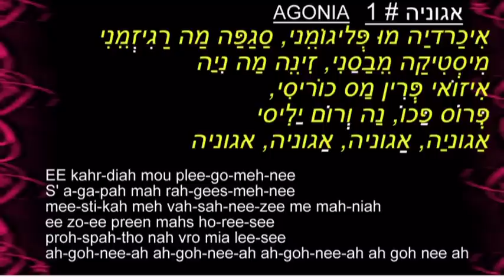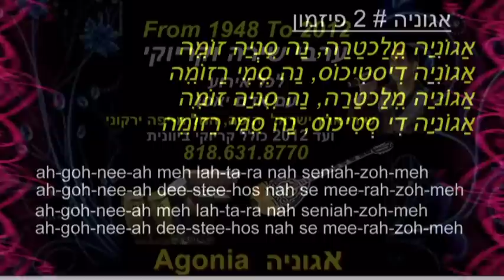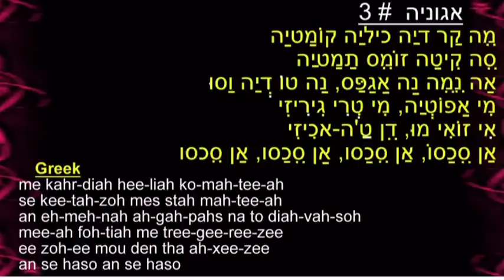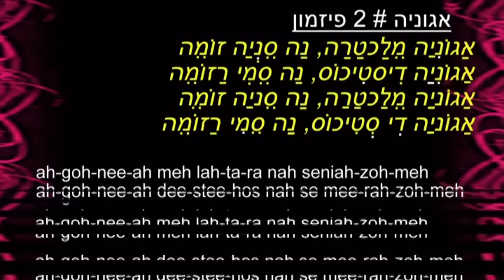Agonia With Lyrics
Agonia With Lyrics by Adam Yasou. Learn To Sing Greek with Adam Yasou Karayoke Party. Adam International Singer for all Event.
לומדים לשיר יוונית עם אדם יאסו, ערבי שירה וקריוקי מכל הזמנים, כולל קריוקי ביוונית